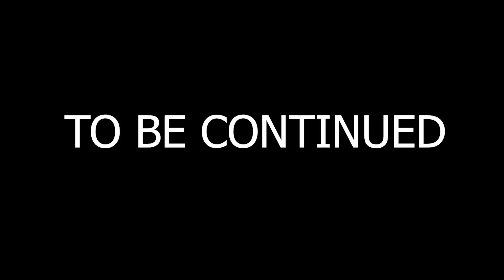Andha🙈 Gunga🙊 Aur Behra🙉 Bhulakar🐒 || Part 2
Video credit Suryansh jaiswal
Story by Suryansh and team
Thumbnail make by Abhisek (AR)
Editing by Suryansh jaiswal

Stay home, stay save Take care of family members..

KALAKAR
ABHISEK, RAHUL, SANTOSH, SURYANSH, SAMIR, SHIVAM,RAHUL DAS, ROSHAN,  KARTHIK,HEMANT, TEAM THANKS TO HARD WORK ...

Fir milte hain naye video main 🙏🏻🙏🏻